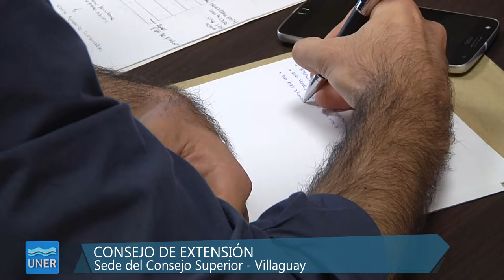Consejo de extensión